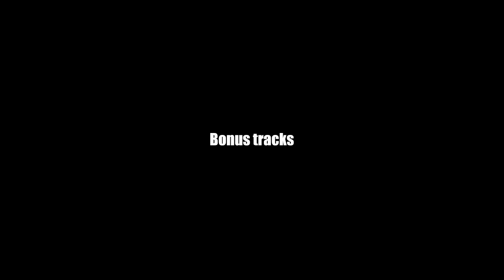40 Guitar Riffs | Rolling Stones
Epiphone Les Paul | Fender Telecaster | Squier Telecaster Custom 72 | Epiphone Century | Yamaha APX 900 | G&L S-500